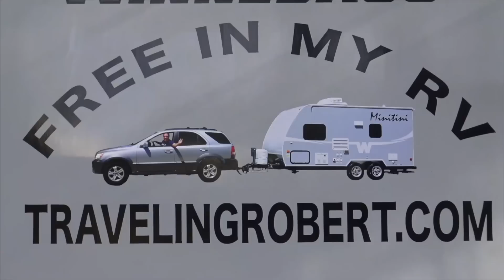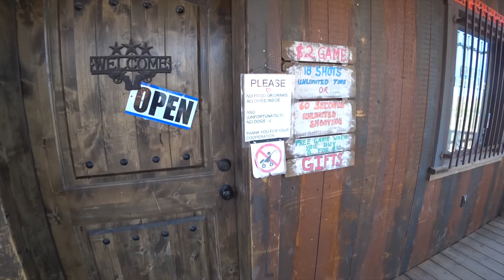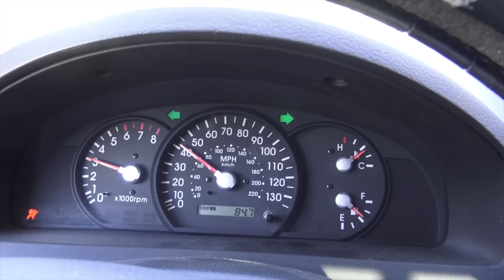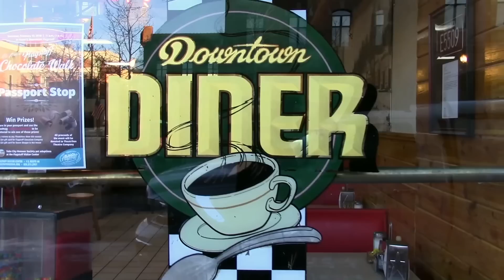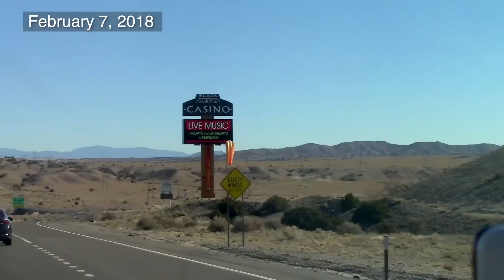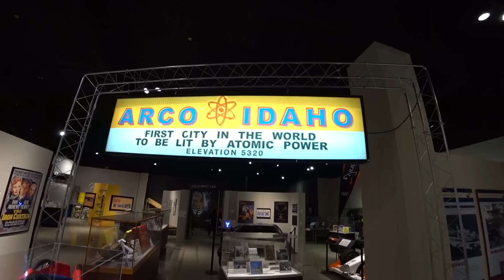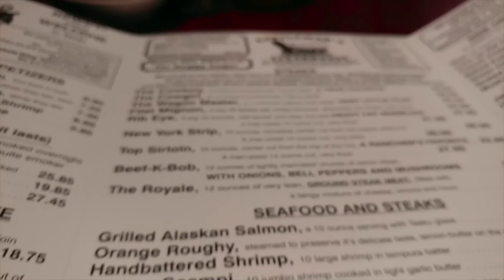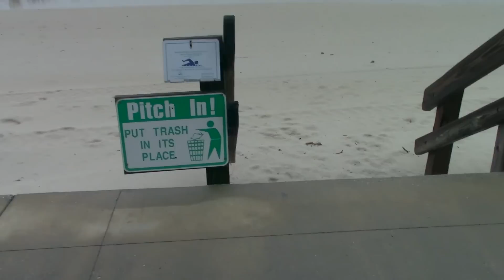Driving to the East: A Sequel to Driving to the West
We tow a 2015 Winnebago Micro Minnie 1706FB travel trailer, with a 2004 Kia Sorento EX RWD.

My favorite Amazon products. Support at no cost to you.

0:00  Summery of Driving to the West
1:00  January 31st, 2018
1:00  California State Line
1:08  Del Mar, CA
3:33  February 1st, 2018
3:38  Lake Cahuilla County Park $39/night, La Quinta, CA
4:22  Drone Shot #1
10:33  Blythe, CA
11:03  Arizona State Line  (Entering Mountain Time Zone)
11:24  Quartzsite, AZ
14:08  Apache Junction, AZ
15:08  February 2nd, 2018
16:20  Mesa / Apache Junction KOA $47/night
17:11  Superstition Mountain Museum
23:09  Goldfield Ghost Town
37:22  Lost Dutchman State Park
40:20  Phoenix, AZ
48:43  February 3rd, 2018
48:51  Mesa / Apache Junction KOA, Apache Junction, AZ
49:39  South Mountain Park
50:33  Phoenix, AZ
53:23  Wesley Bolin Memorial Plaza
55:11  Arizona Capitol Museum
58:57  Heritage Village
1:04:29  Robert's Mom in Burr Ridge, IL
1:04:36  Scottsdale, AZ
1:07:26  February 4th, 2018
1:07:27  Phoenix, AZ
1:10:22  Montezuma Castle National Monument
1:13:12  Beaver Creek
1:17:16  Slide Rock State Park
1:17:48  Sedona, AZ
1:19:23  Chapel of the Holy Cross
1:23:44  Lover's Knoll
1:26:00  February 5th, 2018
1:27:24  Cathedral Rock
1:34:38  RIP Robert's Camera
1:37:25  Oak Creek Vista Point
1:38:09  Drone Shot #2
1:38:16  Coconino National Forest
1:39:39  Flagstaff, AZ
1:42:31  Lowell Observatory
1:44:13  February 6th, 2018
1:44:48  Flagstaff, AZ
1:51:23  Twin Arrows
1:54:32  Two Guns
1:59:31  Meteor Crater
2:01:37  Meteor City Trading Post
2:03:08  Winslow, AZ
2:05:14  Holbrook, AZ
2:08:00  New Mexico State Line
2:08:41  Gallup, NM
2:10:18  February 7th, 2018
2:10:47  Santa Fe, NM
2:17:27  Guy Poses in the Background
2:28:46  Jemez Pueblo, NM
2:29:24  February 8th, 2018
2:29:25  Albuquerque North / Bernalillo KOA, Bernalillo, NM
2:29:49  Albuquerque, NM
2:33:05  Rio Grande
2:35:45  Central Avenue (Historic Route 66)
2:36:23  Nob Hill
2:36:47  Downtown Albuquerque, NM
2:37:06  Civic Plaza
2:37:24  Old Town Albuquerque
2:46:54  Thunder Over Louisville, Kentucky 2018
2:56:54  Albuquerque North / Bernalillo KOA $37.75 / night
2:59:21  February 9th, 2018
3:01:46  Drone Shot #3
3:02:58  San Antonio, NM
3:03:41  Carrizozo Malpais
3:03:56  Valley of Fires Recreation Area
3:04:04  Carrizozo, NM
3:04:40  White Sands National Monument
3:11:36  Texas State Line
3:11:47  El Paso, TX
3:12:36  Cattleman's Ranch Steakhouse
3:14:54  Horizon City, TX
3:16:13  Van Horn, TX  (Entering Central Time Zone)
3:16:14  February 10th, 2018
3:23:32  Sonora, TX
3:25:16  San Antonio, TX
3:25:51  San Antonio KOA Holiday $38.70 / night
3:26:58  San Antonio, TX
3:27:40  The Alamo
3:30:14  Paseo del Alamo
3:32:29  San Antonio Riverwalk
3:38:05  February 11th, 2018
3:44:02  Houston, TX
3:44:40  San Jacinto River
3:45:13  Louisiana State Line
3:45:21  Lake Charles, LA
3:45:37  Breaux Bridge, LA
3:46:45  Atchafalaya Basin
3:47:05  Baton Rouge, LA
3:47:13  Mississippi River
3:47:41  Mississippi State Line
3:48:12  February 12th, 2018
3:51:55  Gulfport, MS
3:53:03  Biloxi, MS
3:54:02  Alabama State Line
3:54:10  Mobile, AL
3:54:40  Florida State Line
3:55:55  February 13th, 2018  (Entering Eastern Time Zone)
3:55:56  I-10 East MM 318 Rest Area
3:56:02  Osceola National Forest
3:56:20  Jacksonville, FL
3:57:02  West Palm Beach, FL
3:57:08  Fort Lauderdale, FL
3:57:29  Miami, FL
3:58:05  Miami Beach, FL
3:58:58  Drone Shot #4
4:01:22  Pacific & Atlantic Side by Side
4:01:29  End Credits